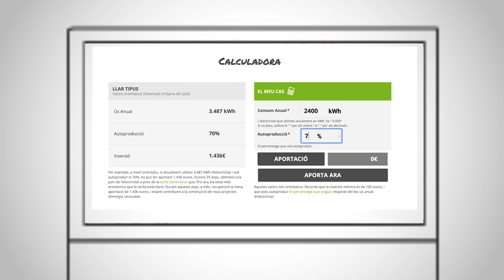[CAT] Què és la Generation kWh?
Presentem la Generation kWh, una opció per impulsar projectes de generació elèctrica renovable, i oferir una alternativa col·lectiva per superar la retirada d’incentius als projectes renovables i a les barreres a l’autoproducció individual.